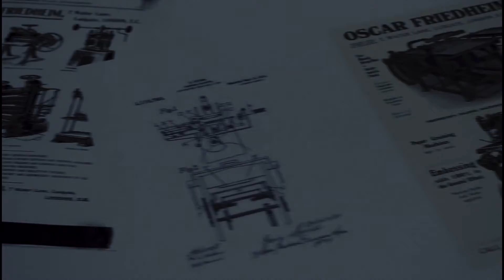Friedheim Finishing - Since 1884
Friedheim has been providing world class finishing machinery to the UK print industry since 1884. Now with over 30 leading brands in our portfolio, we've got more solutions avilable than ever.

We look forward to the next century of mutual success with you.